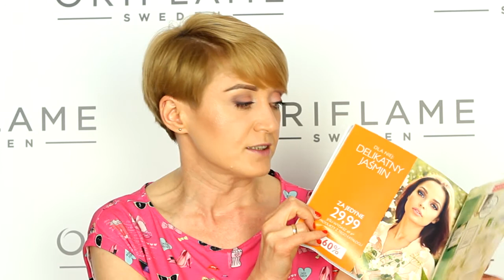Nowości katalogu 8 Oriflame